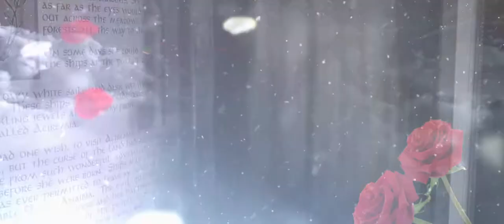Sleeping Beauty - Melbourne Comedy Theatre 29 June - 8 July 2018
SLEEPING BEAUTY - A KNIGHT AVENGER’S TALE - Directed by Bonnie Lythgoe and starring Rhonda Burchmore, Melissa Tkautz, Kev Orkian Frazer Hines & Embla Bishop.
Limited Season - Melbourne Comedy Theatre 29 June - 8 July 2018